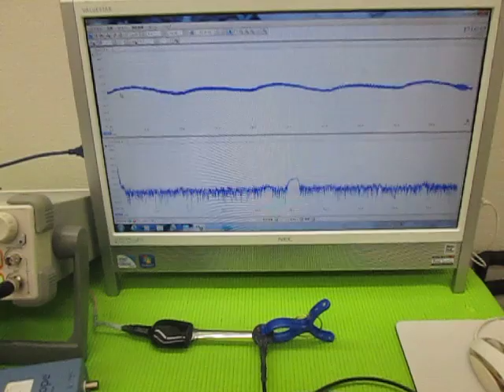超音波の発振制御 （超音波システム研究所 ultrasonic-labo）